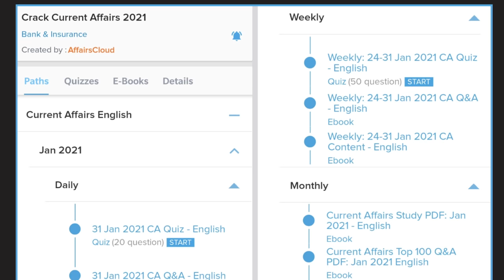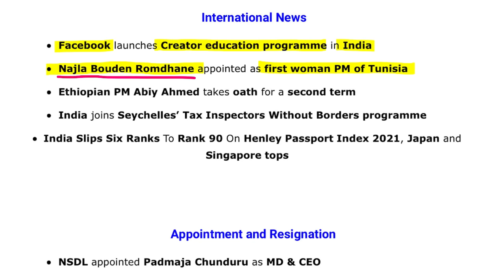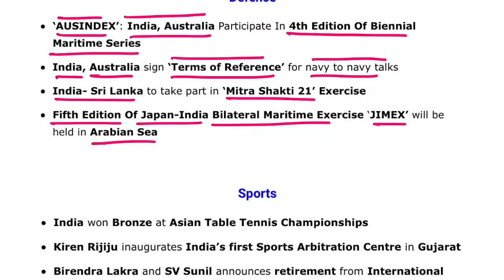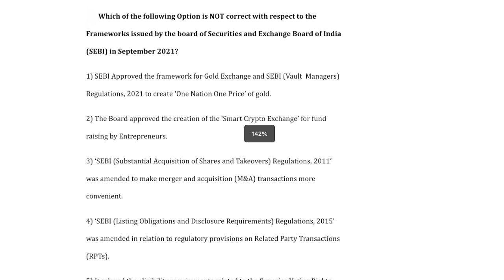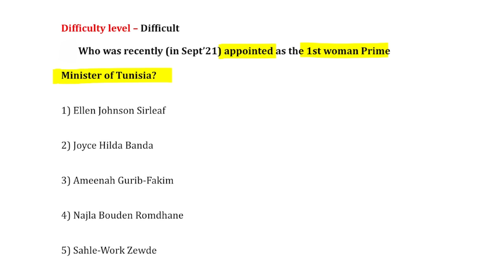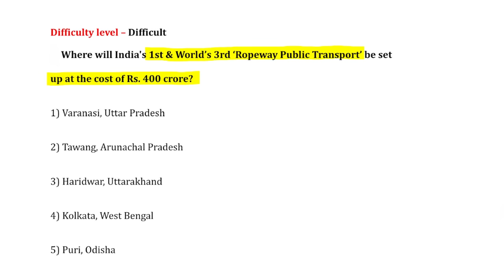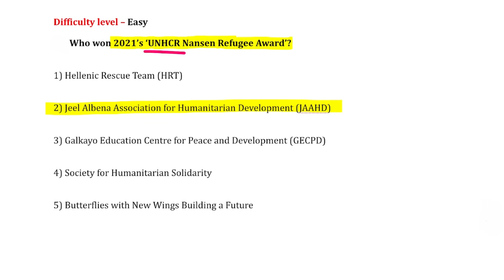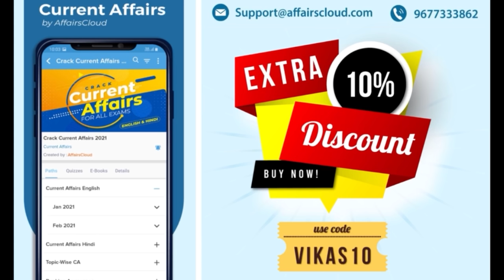Current Affairs Weekly 1-8 October 2021 English |AffairsCloud for All Exam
In this video we will discuss the current affairs of weekly 1-8 October english.
**AffairsCloud Excluded News 2020**
1.GA Questions Asked in IBPS Clerk Mains Exam 2020 – 90% Questions Covered by AC
2.GA Questions asked in SBI PO 2019 Main Exam
3.GA Questions asked in SBI Clerk Main Exam 2019
4.GA Questions asked in IBPS PO Main Exam 2019
5.GA Questions asked in RBI Grade B Prelims Exam 2019
6.GA Questions asked in IBPS RRB Clerk Mains Exam 2019
7.GA Questions asked in IBPS RRB PO Mains Exam 2019